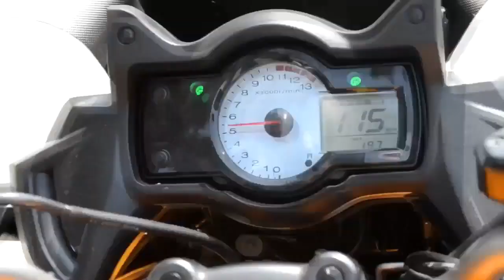Legend !!! RZ, RD, TZR 3MA, TZR 125 - Geng Kulit Biawak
Moto2 lagenda yang jarang dilihat di jalanan kini, memang motor rare, siapa yang masih memilikinya jagalah ia seperti jaga awek sewaktu bercinta hehe. Harga sebiji dah sama macam harga superbike dah sekarang.

Kredit to: G.K.B Geng Kulit Biawak